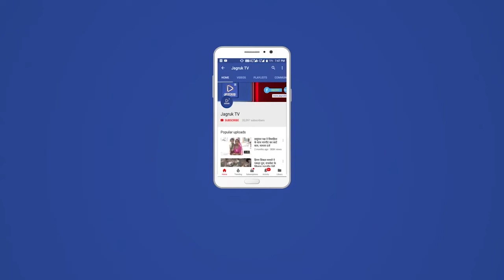भामाशाहों के सहयोग से बन रहे कक्षा-कक्षों का किया भूमि-पूजन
कस्बे के स्थानीय राजकिय महात्मा गांधी अंग्रजी माध्यम विद्यालय में भामाशाहों के सहयोग से बन रहे कक्षा कक्षों का मंगलवार को विधिवत भूमि-पूजन किया गया। भामाशाहों, शिक्षा प्रेमी व नागरिकों एवं विद्यालय परिवार की उपस्थिती में भूमि-पुजन किया गया। इस दौरान संस्था प्रधान सौभागचंद जोशी ने सभी भामाशाहों का आभार जताते हुए धन्यवाद दिया। उन्होंने कहां कि मुझे खुशी है, कि भामाशाहों द्वारा अल्प समय में निर्णय लिया एवं कक्षा-कक्षों का निर्माण शुरू हुआ। साथ ही संस्था प्रधान ने सर्दी के मौसम को देखते हुए विद्यार्थियों को विशेष कर कक्षा प्रथम से पांचवीं तक के छात्र-छात्राओं के ऊनी वस्त्र की समस्या बताई। उन्होनें उपस्थित भामाशाहों से ऊनी वस्त्र की व्यवस्था करवाने का आग्रह किया। अध्यापक भगवतसिंह राणावत ने निर्माणाधीन कक्षा-कक्षों के बारे में जानकारी देते हुए कहा कि कक्ष प्रथम मंजिल पर बनेगें। एक सांसद कोटे से एवं एक कमरा स्थानीय भामाशाहों के सहयोंग से बनेगा। खण्ड मुख्य शिक्षा अधिकारी त्रिकमाराम देवासी ने भामाशाहों को धन्यवाद देते हुए कहा कि शिक्षा के प्रति समर्पण भाव से ही शिक्षा को बढाया जा सकता है। कार्यक्रम को प्राचार्य विक्रमसिंह चारण, रामसिंह धुरपडा, फुलचंद खंडेलवाल, विक्रम पुरोहित हालीवाडा ने भी संबोधित किया। इस अवसर पर समाजसेवी दिनेश सैन, वार्डपंच जालमसिंह देवल, महेन्द्रसिंह राव, नथाराम चौधरी पादर, रागाराम, पिताराम, खेताराम चौधरी गजापुरा सहित स्थानीय शिक्षा प्रेमी उपस्थित रहे।